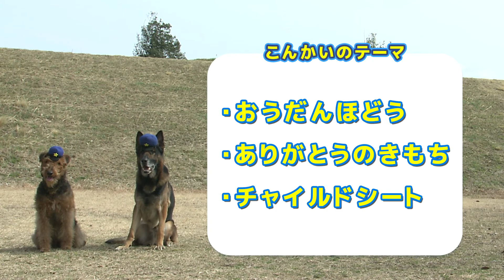みんなしってる？ココワンチューブでこうつうルールをまなぼう！【幼児向け交通安全教育動画】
愛媛朝日テレビは、交通安全の啓蒙を主な目的として、2012年4月より愛媛県、愛媛県警察本部の特別協力のもとで自社制作番組「交通安全ココワンＴｕｂｅ♪（毎週月曜20：54-21：00）」を放送しています。 長年番組制作に携わったことで蓄積された交通安全に関する情報を幼児向けにも展開し、幼いころから交通安全に取り組む大切さを知ってもらうことで、愛媛県内の不幸な事故を少しでも減少させることができればと考え、幼児向け交通安全教育動画を制作しました。 この度、更に多くの子どもたちに視聴頂き、交通安全の大切さを知ってもらいと思っています。

eat愛媛朝日テレビでは「バーチャル交通安全教室」も開催中！
 詳しくはeatＨＰをご覧ください 。
今後も、番組や交通安全教室を通じて、「幼い子供たちの交通事故防止」への寄与を目指すとともに、事故の無い社会の実現に貢献できるよう、継続的に活動を進めてまいります。